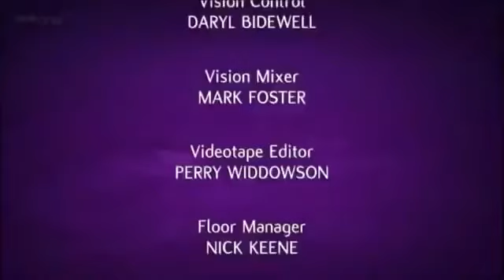The Graham Norton Show | Johnny Depp, Carey Mulligan, Ricky Gervais, Ed Byrne, Snow Patrol